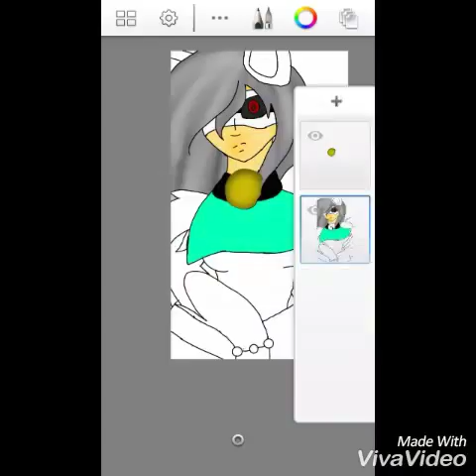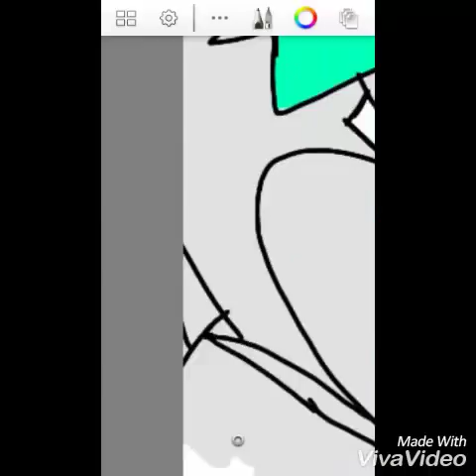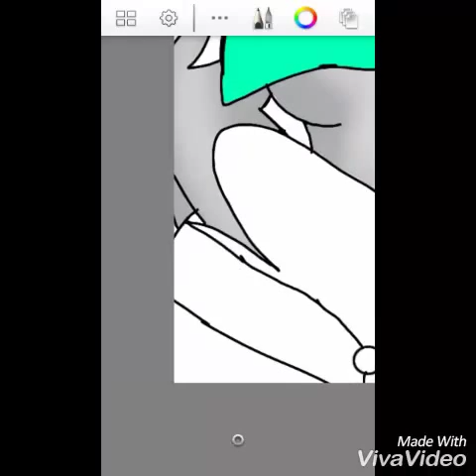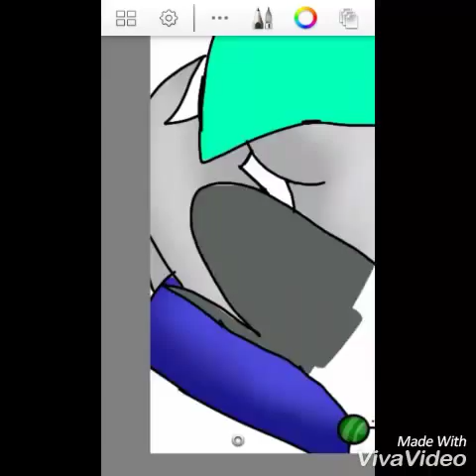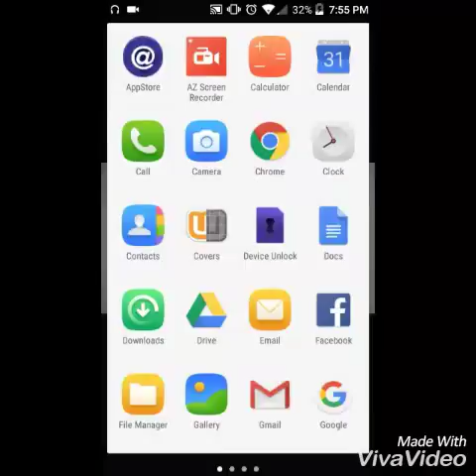Miraculous Ladybug Oc (White Wolf)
It's kind all in the title...

Songs:

Miraculous Ladybug Theme Song
Nobody's Home